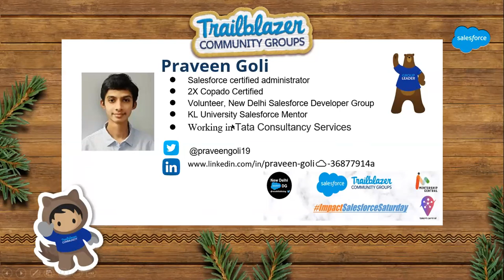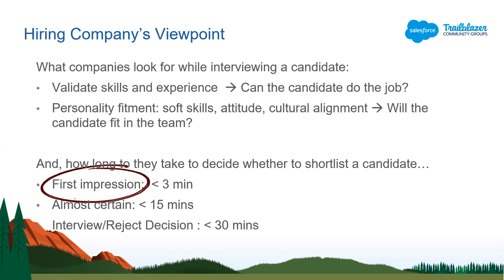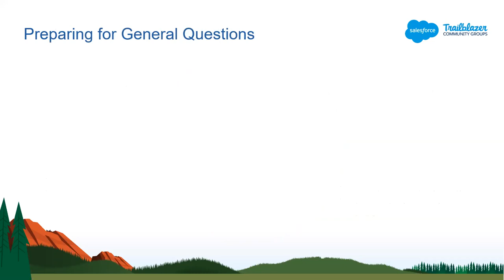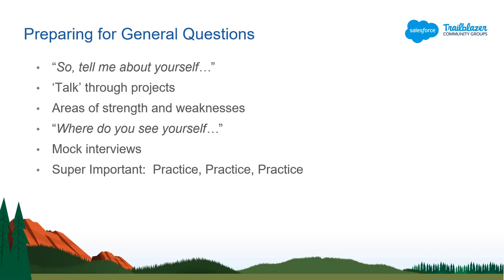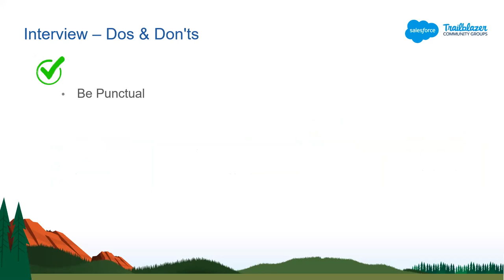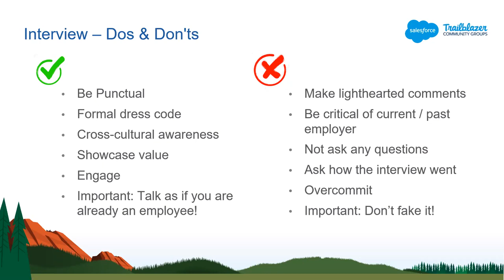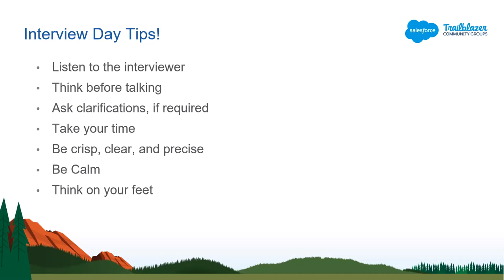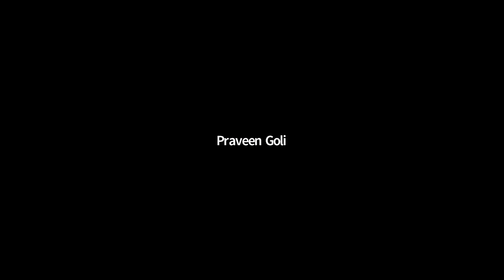ImpactSS | How to Ace a Salesforce interview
Join us for another ImpactSalesforceSaturday​​​​​​​​​​​​​, a series of online Salesforce Saturday sessions.

We invite all – Developers – Administrators – Group Leaders – Consultants with advanced, intermediate or beginner level knowledge of Salesforce(Sales Cloud, Service Cloud, Pardot, Marketing Cloud, IoT, CPQ, Einstein, etc.).

Topic: How to Ace a Salesforce Interview
Date and Time: Saturday, May 01, 2021,
11:00 AM to 12:00 PM IST

Speaker:  Prashant Nambisan

Prashant Nambisan is 15x Certified, including Application Architect. He has 18 years of work experience and 12+ years in the Salesforce ecosystem. His last role was as Salesforce Practice Lead at UST.

Agenda:
1. How to Ace a Salesforce Interview
2. Q & A